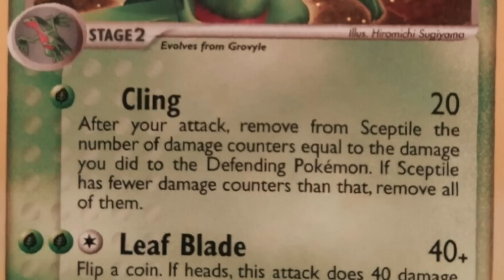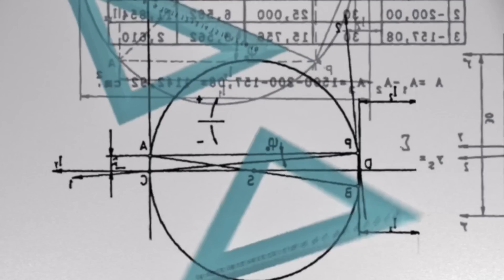The Man Who BROKE Pokémon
Tobias BROKE the Pokemon anime... or did he? Let's talk about Ash VS Tobias, what happened to Tobias, and more.